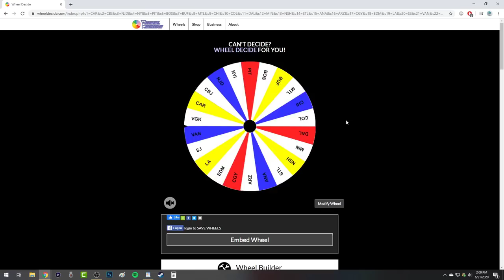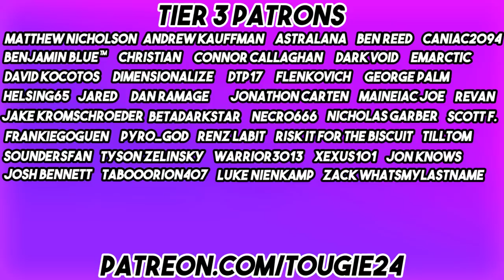NHL 20 - Detroit Red Wings Franchise Mode #3 "Larkins Future"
The rules are set. but what are the rules?